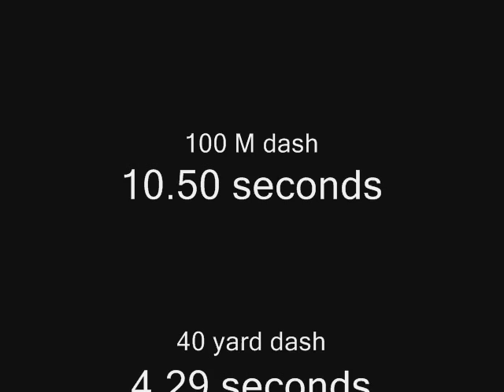Ted Ginn Highlight Film